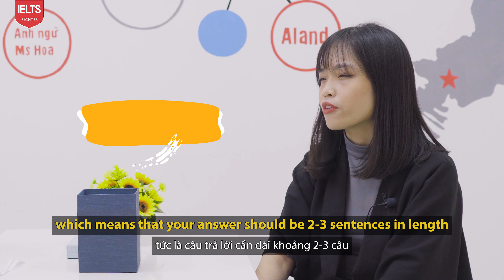IELTS challenge with IELTS Fighter teacher ep 1 - Speaking topic Accommodation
Chào các bạn đến với seri thử thách IELTS với giáo viên IELTS Fighter nhà mình nhé! Mỗi buổi trò chuyện không chỉ là thử thách mà còn là những kiến thức riêng cho các bạn theo chủ đề để tham khảo học tập hiệu quả! Nào bắt đầu thôi!

HỆ THỐNG 23 CƠ SỞ TOÀN QUỐC

► HÀ NỘI
CS1: 254 Hoàng Văn Thái, Thanh Xuân
CS2: 44 Trần Quốc Hoàn, Cầu Giấy
CS4: 388 Nguyễn Văn Cừ, Long Biên
CS3: 456 Xã Đàn, Đống Đa
CS5: 18 LK6C Nguyễn Văn Lộc, Hà Đông
CS6: 737 Quang Trung, Hà Đông
CS7: 22 Nguyễn Hoàng (gần bến xe Mỹ Đình)
CS8: 107 Xuân La, Số nhà D21, P. Xuân Đỉnh, Q. Bắc Từ Liêm

CS9: A11 Bà Hom, P13, Q6
CS10: 94 Cộng Hòa, Tân Bình
CS11: 85 Điện Biên Phủ, Bình Thạnh
CS12: 18 Phan Văn Trị, Gò Vấp
CS13: 350 đường 3/2, P12, Q10
CS14: 66B Hoàng Diệu 2 Thủ Đức
CS15: 129 Nguyễn Thị Thập, Q7
CS16: 926B Tạ Quang Bửu, P5, Q8
CS17: 386 Nguyễn Thị Minh Khai, P5, Q3
CS18: 76 Trường Chinh, P. Tân Hưng Thuận, Q.12

► BÌNH DƯƠNG
CS19: 9-11 đường Yersin, TP. Thủ Dầu Một

► ĐÀ NẴNG
CS20: 233 Nguyễn Văn Linh, Thanh Khê
CS21: 254 Tôn Đức Thắng, Q. Liên Chiểu
CS22: 226 Ngũ Hành Sơn, P. Mỹ An, Q. Ngũ Hành Sơn

► HẢI PHÒNG
CS23: 428 Lạch Tray, Ngô Quyền